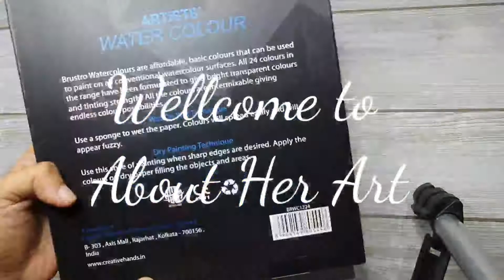Brusto acrylic artist watercolour set of 24 full review//how i got it for 600💥